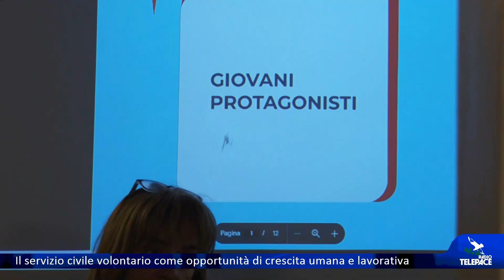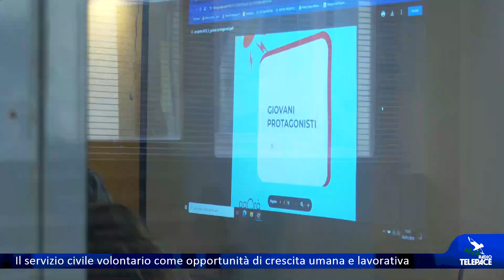Il servizio civile volontario come opportunità di crescita umana e lavorativa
TIGULLIO - Scade alle ore 14 del 15 febbraio il termine ultimo per presentare la domanda di partecipazione ad uno dei progetti aderenti al bando per il servizio civile universale volontario. È aperto a tutti i giovani di età compresa tra i 18 e 28 anni (29 non compiuti), anche stranieri regolarmente residenti in Italia. Il Servizio civile universale rappresenta un’importante occasione di formazione e di crescita personale e professionale per i giovani.